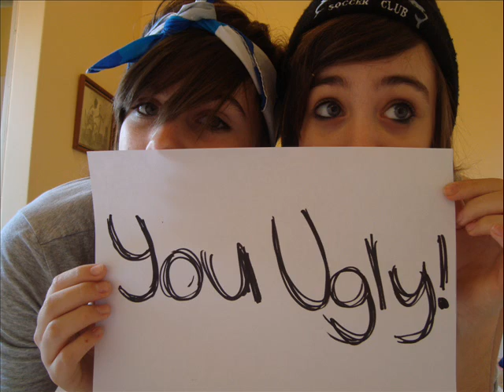Sam and Sarah - We're U.G.L.Y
Song: U.G.L.Y - Daphne and Celeste

Clearly; We enjoy making fools of ourselves.
This song is heaps nasty, although making the video gave us plenty of laughs.
Thank you mummy, Silvia, for being in another one of our videos.
:D